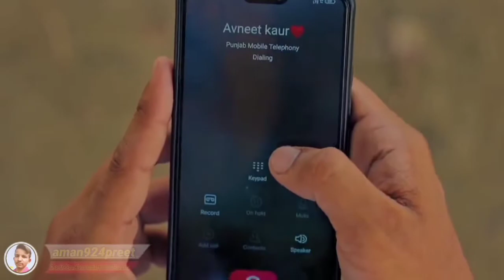Rona Gagan Gill & Aman Siyan | Official Video | Bewafa Ost|Latest Punjabi Songs (2022)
Rona Gagan Gill & Amana Siyan | Official Video | Bewafa Ost|Latest Punjabi Songs | JaggleTV (2022)

🙂🙂 videos jisko v bhot asha lagya ho to

moj Like  :-  ⤵️⤵️  ⤵️ ⤵️ ⤵️

instagram Like :- ⤵️⤵️  ⤵️ ⤵️ ⤵️

sharechat Like 💖😍👇💯⤵️⤵️  ⤵️ ⤵️ ⤵️

Jaggie Tv& Bobby Gill Presenting Gagan Gill's New Song
"Rona" A Title Track Of Bewafa Series. Song is Out on
Everywhere, Listen And Enjoy.
Song:- Rona
Singer:- Gagan Gill
Lyrics- Gill Dulwan
Composer:- Gagan Gill
Director of photography:- Maxx
Video Director Maxx
Edit& Grade:- Gaurav Wadhera
Assistant Director:- Kavish
Makeup & Hairs: Arman & Anu
Line Producer Harjeet Dhaliwal
Artist Management:- Ajnabi Allowal
Poster Work ss.kmediaworks
Produced:- Bobby Gill
Music Label:: Jaggie Tv
SPECIAL THANKS
Seabird Immigration Mohali.
Village Dulwan